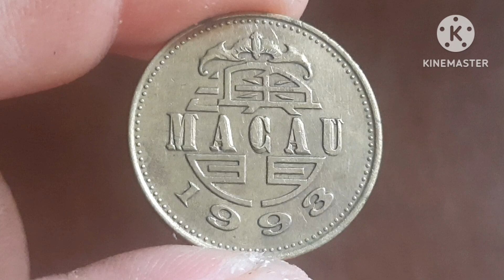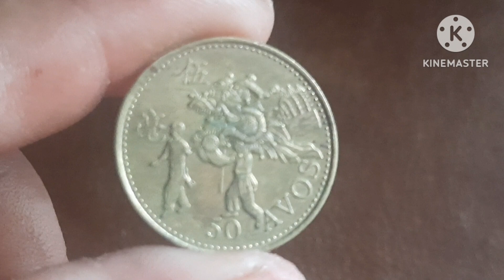50 AVOS 1993 MACAU (CHINA) COIN 🇲🇴